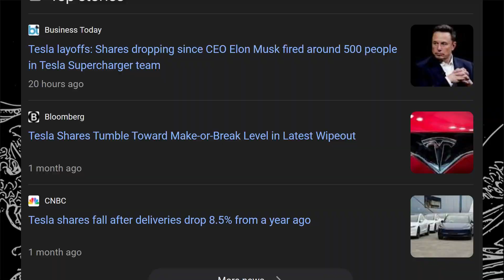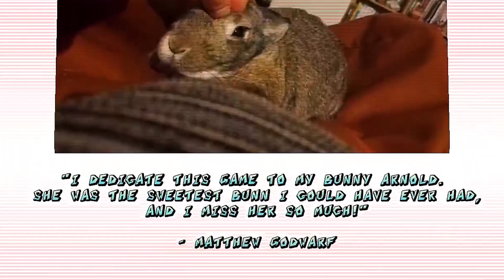A Familiar Drive with Modern Twists? | Yellow Taxi Goes Vroom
Driving Uber can be fun, sometimes
-WaavvyyD